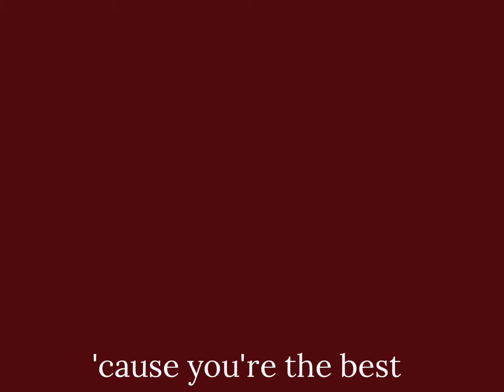yr the best! lionfang's turmoil pmv (CW: blood and death)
hell nah pink lionfang back for a THIRD time 😌

music is by carpetgarden
characters by me

characters:
lionfang: sharp cat with eye scar hes evil
doveheart: round white cat with stripe
bumblestar: purpleish cat with curly fur
dustfoot: gray cat who Die

ive been working on this on and off for like almost a month and it's done oh my god